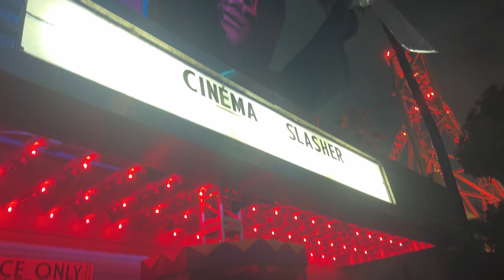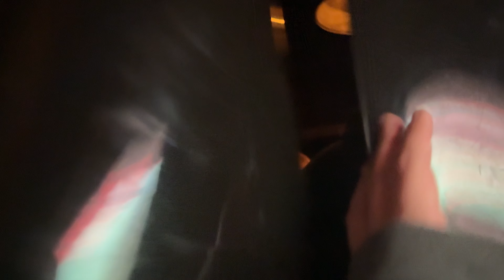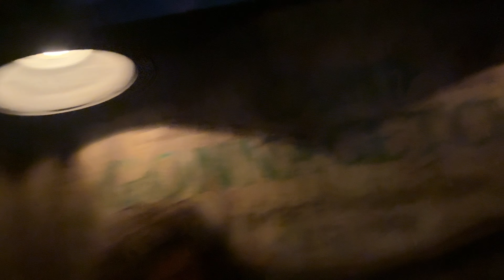Cinema Slasher - KSF W7N4 - 2024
Saturday, November 2, 2024 at 19:32